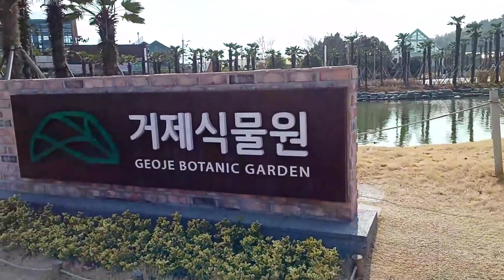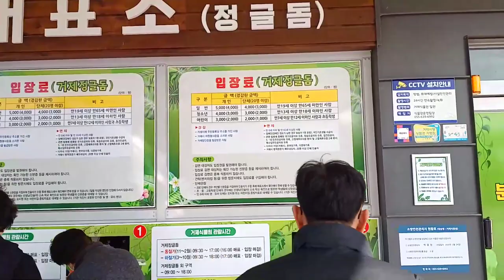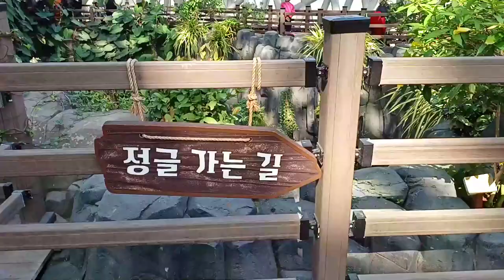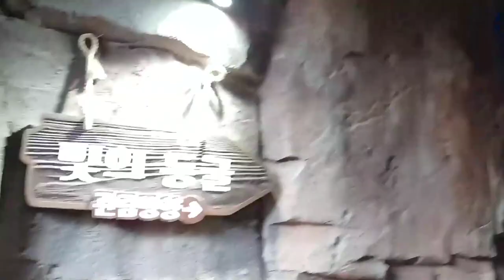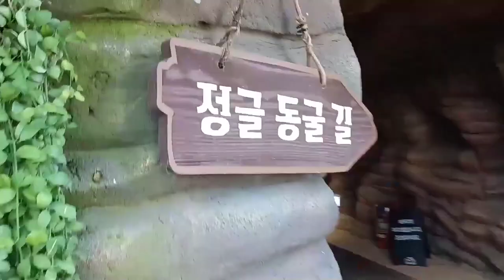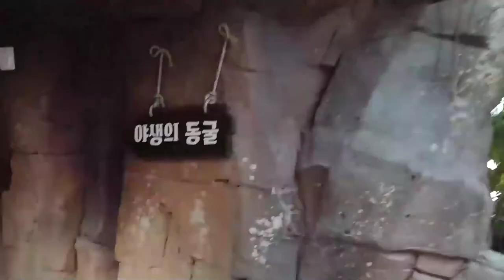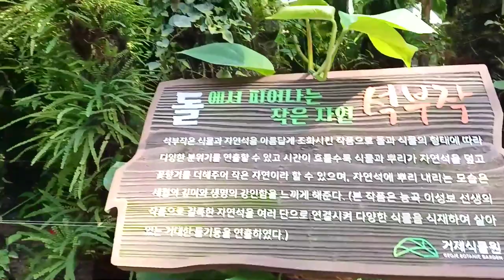거제식물원 정글돔 정글타워 희귀식물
가보자 손잡고